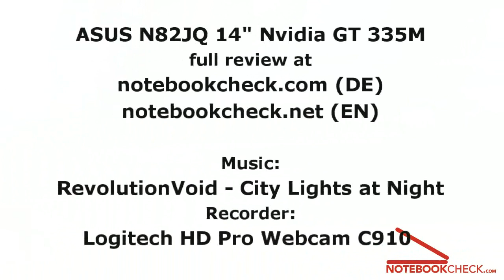ASUS N82JQ HD Video-Preview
Preview of the ASUS N82JQ and part of an extensive review of the laptop (EN).